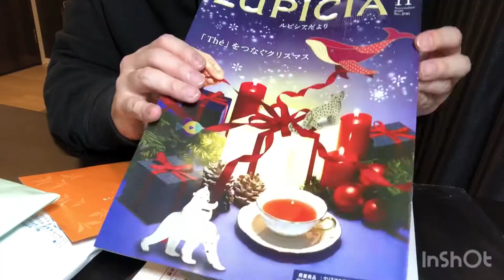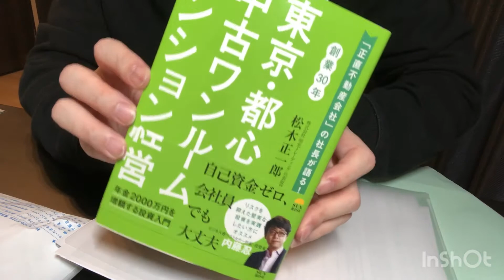生活の知恵★ お金を使わず"Happy Life"お金を使わない生活！お得な情報！節約買い物の仕方！豊かな生活とは？貧乏でも楽しく生きる！商品券の上手な使い方！試供品 もらい／ただでもらえる／クーポン